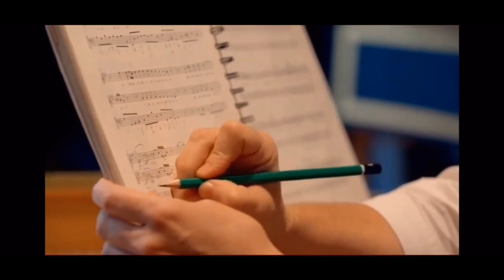Rodelinda. Behind the scenes at Opéra de Lille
"Emmanuelle Häim La Femme - Orchestre" A film by Marie-Christine Gambart for France 5